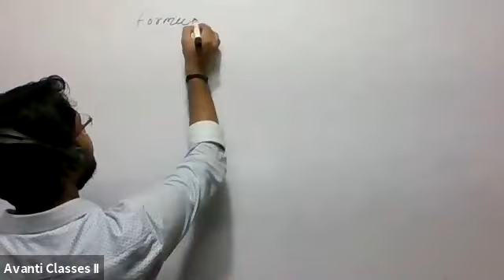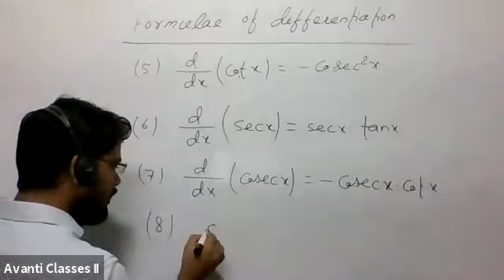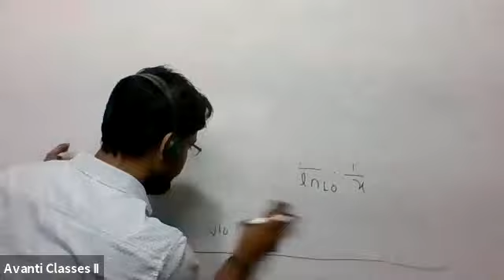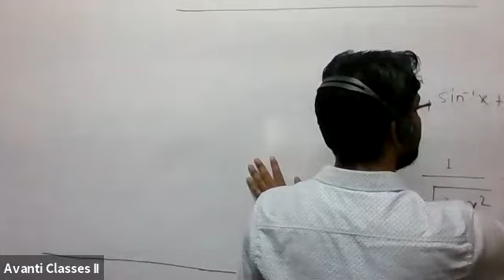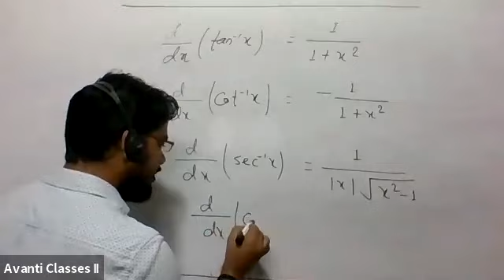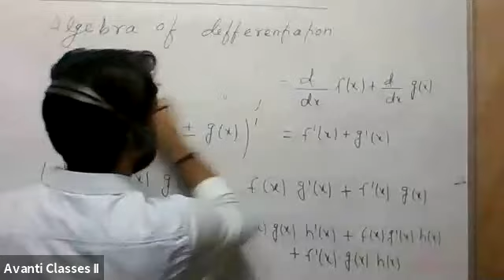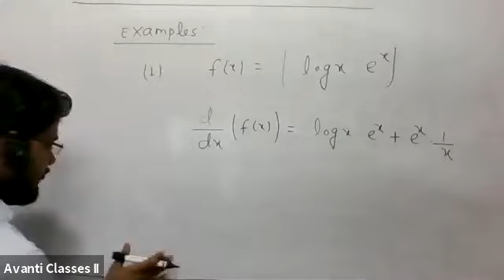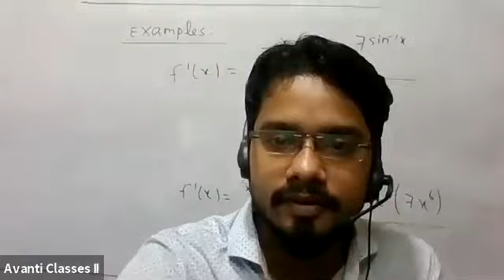Maths Class-12 Differentiation Lecture-1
Differentiation Lecture-1